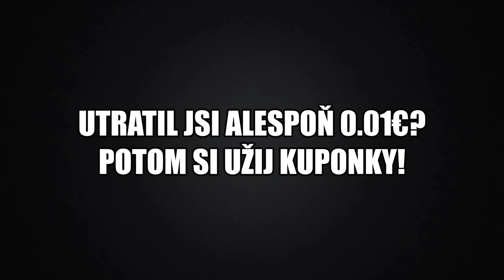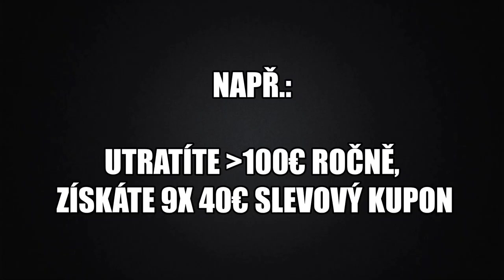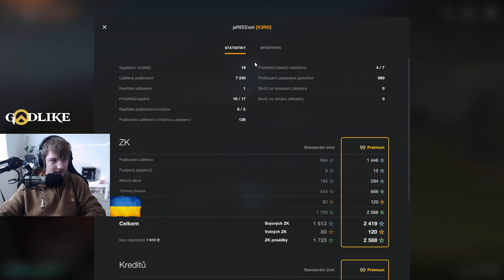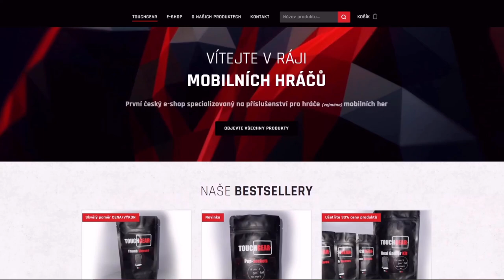NEJLEPŠÍ TIER X STÍHAČ! | WoT Blitz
Njoy!

Sponzoři iPadu:
Jiří K.
Pavel Kabát
Kuli Pikle
DRACULA
Tomáš Airy Kořistka
DiraxCz
Kloktator Broken
iTzkoblizek
Thomas Karasek
Iamkosik
agy12
Šam Pus
Henry32_2
Sun203